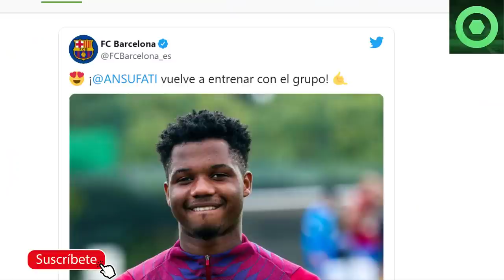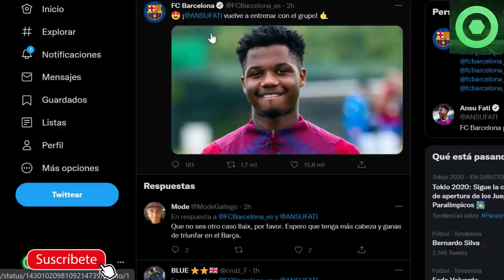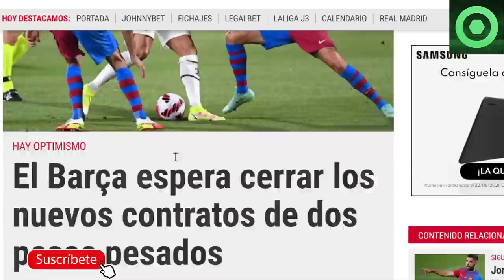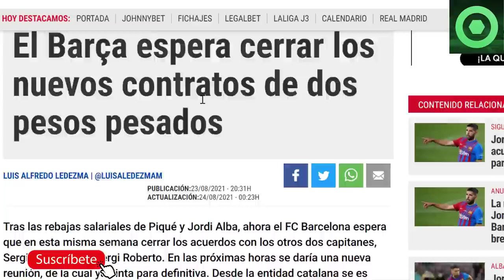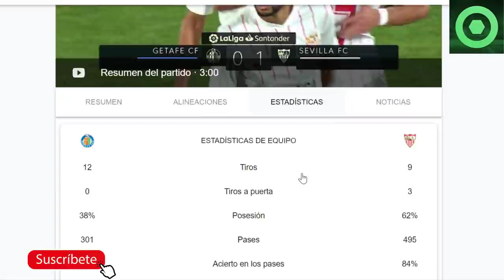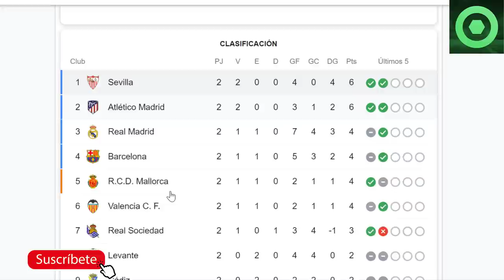🟥 MARAVILLOSA NOTICIA de ANSU 🟥 BARÇA se POSICIONA ante el ATLETI por GRIEZMANN 🟥 BUSQUETS, SERGI 🟥